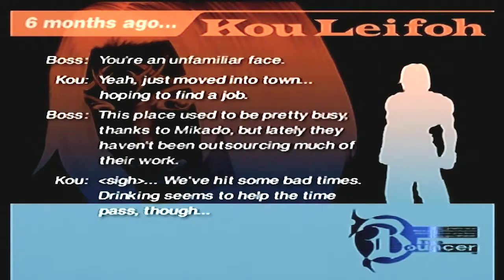Retro Refuge - The Bouncer Episode 6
Playing a classic early PS2 game.  The game is silly yet fun.  We hope you enjoy!

Developers: Square, DreamFactory
Publisher: Square Electronic Arts
Directors: Takashi Tokita, Seiichi Ishii
Producer: Shinji Hashimoto

All our Art was done by Matt Firth (Cheeky Inkling)